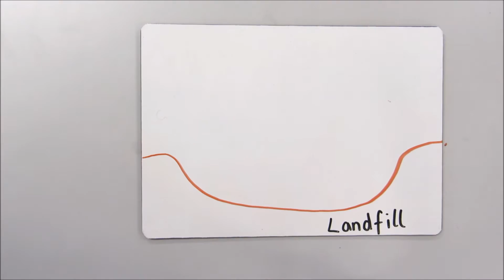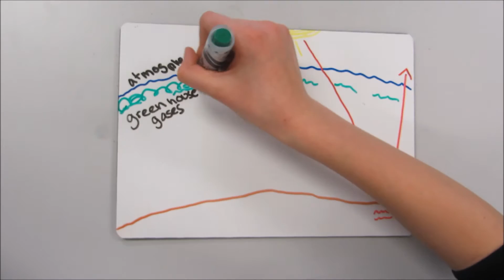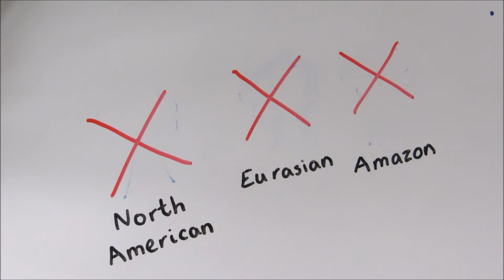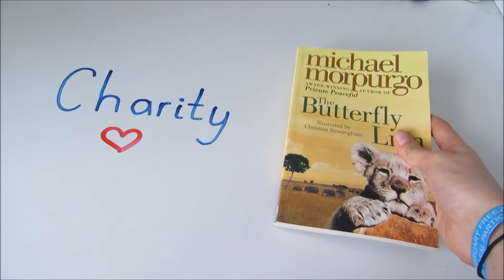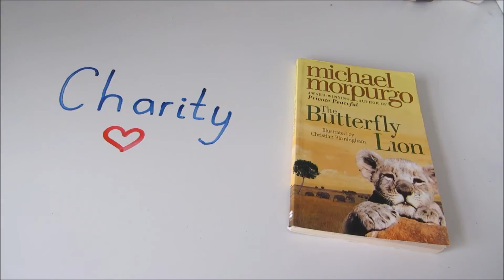Reduce, Reuse, Recycle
A mini documentary about the importance of recycling. For any help regarding recycling, please click the link below (: